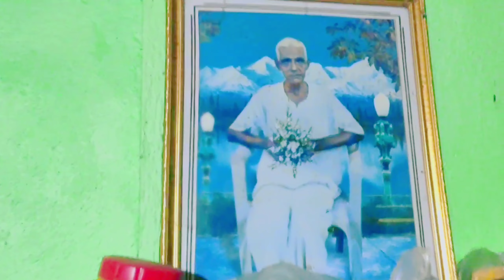মামা বাড়ি যাবার সময় কি কি করলাম 🤔❓@Rimpa Ruidas bengalivloge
হাই আমার ইউটিউব ফ্যামিলি রা, আমি তোমাদের ভালবাসার রিম্পা, তোমাদের একটু সাপোর্টে ভালবাসায় আমি অনেক দূর এগিয়ে যাবো, প্লিজ সাপোর্ট করো আমার ভিডিও ভালো লাগলে লাইক করো কমেন্ট করো চ্যানেলটা সাবস্ক্রাইব করো আর বন্ধুদের সাথে শেয়ার করো, বাঙালি হয়ে বাঙালি  ভিডিও দেখো সাপোর্ট করো বাঙালি কে এগিয়ে নিয়ে চলো আই লাভ ইউ অল গাইস,
      ভিডিওটা পুরো দেখার জন্য অসংখ্য ধন্যবাদ
        ঘরে থাকুন সুস্থ থাকুন ভালো থাকুন
         পরে ব্লগে দেখা হচ্ছে তোমাদের রিম্পা

                      ❤️ RIMPA RUIDAS ❤️